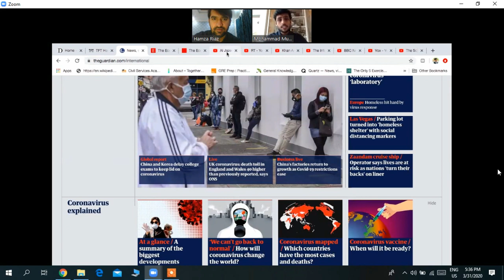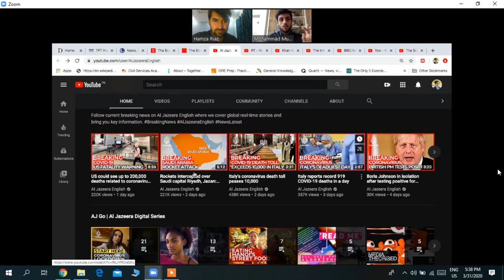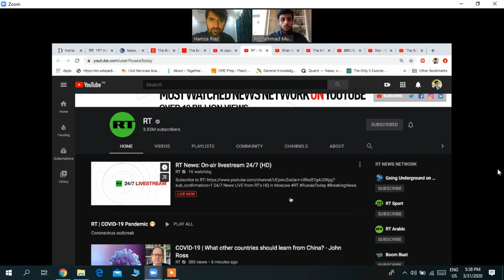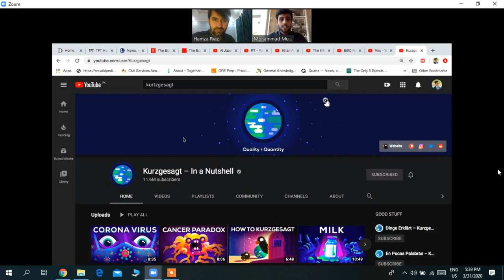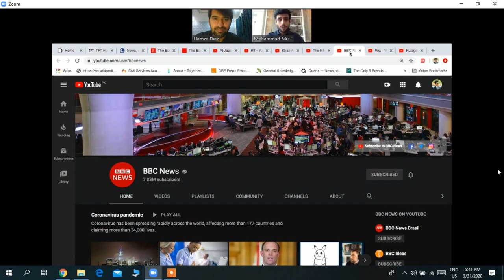How to use YOUTUBE for CSS and PMS? | Mohammad Murtaza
Mohammad Murtaza Details:
YouTube.com/mohammadMurtaza

Mohammad Murtaza is a CSS Topper and is sharing with us the method of how to effectively use Youtube for CSS, PMS and all other exams.